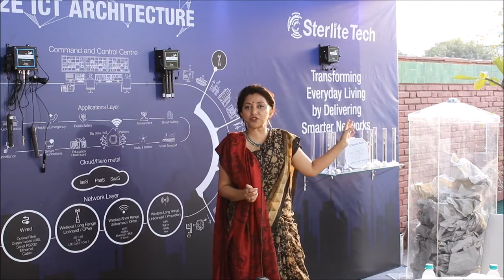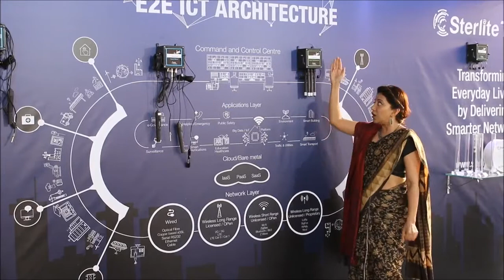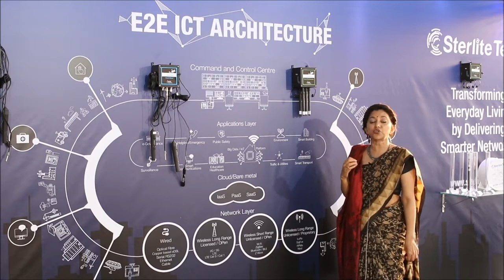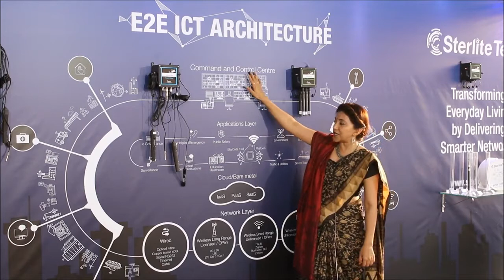Sterlite Technologies Exhibits at India M2M IOT Forum 2017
Miss Swati Rangachari - Chief of Corporate Affairs, addressing Smart City E2E ICT Architecture solution at the M2M IOT Forum 2017.
STL is an industry-leading integrator of digital networks.
Our fully 5G ready digital network solutions help telcos, cloud companies, citizen networks and large enterprises deliver enhanced experiences to their customers. STL provides integrated 5G ready end-to-end solutions ranging from wired to wireless, design to deployment, connectivity to compute through core capabilities in Optical Interconnect, Virtualised Access Solutions, Network Software and System Integration.
TimeStamp
0:00 Introduction
0:40 Smart Agriculture
2:00 Smart Bin
3:00 Smart Water
4:25 What We See Into Future